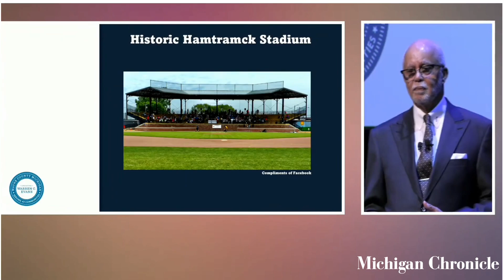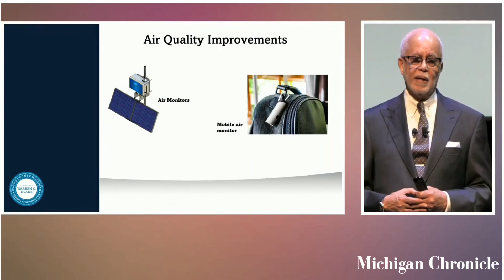Evans Delivers State of the County Address